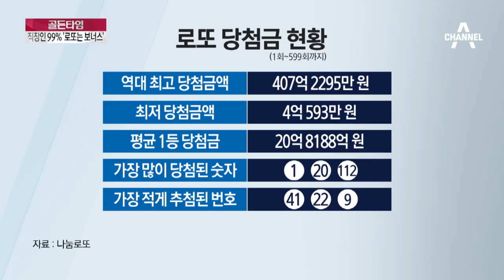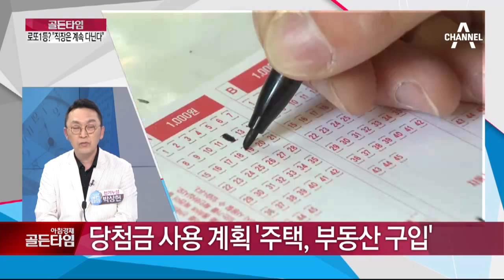로또 1등 당첨된다면? 99% “직장 계속 다닌다”_채널A_골든타임 250회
골든타임 로또 1등 당첨된다면? 99% “직장 계속 다닌다” 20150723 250회 채널A

로또 1등 99% “직장 계속 다닌다”
로또 1등 당첨금 평균 20억 “예상보다 적어서”
올 상반기 로또 1등 당첨금 평균 20억…최고액은?
당첨금 사용 계획 ‘주택, 부동산 구입’
복권 구입 이유 ‘즐거운 상상과 재미 위해’
1등 당첨자 ‘조상 관련 꿈’ 가장 많아
최대 1등 당첨금 407억 2000만 원
로또 1등 평균 스펙 '경기도 거주 30대 기혼 남성'
로또 1등 당첨자 61%, ‘자동’으로 구매